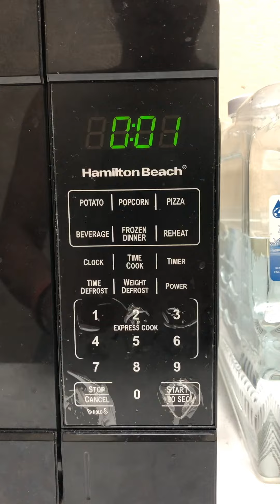Hersheys Caramel Ice Coffee